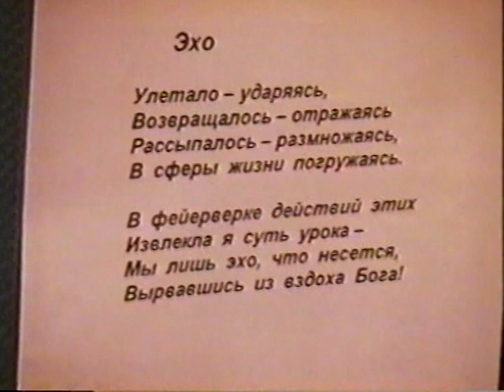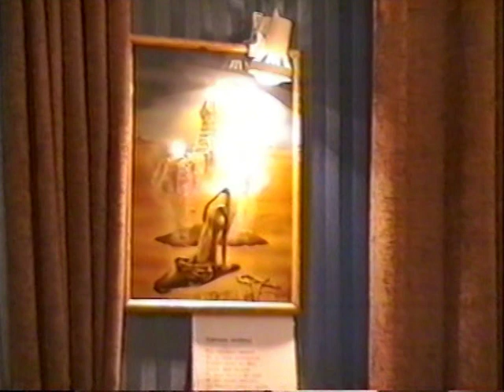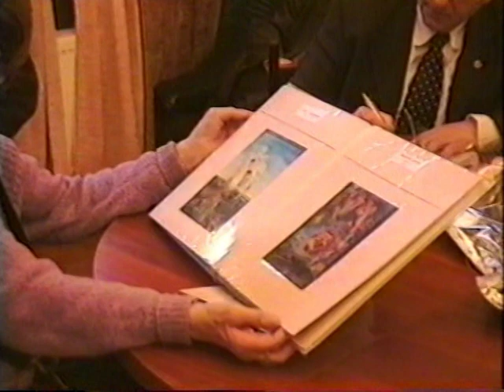Ольга Завьялова, художник. Выставка картин 30 апреля 2003 г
Дом ученых, Санкт-Петербург